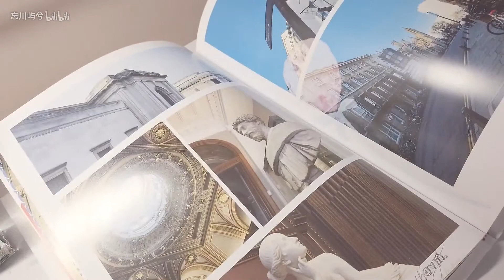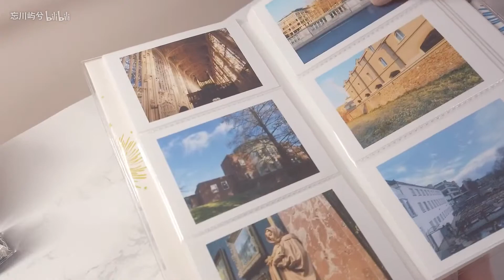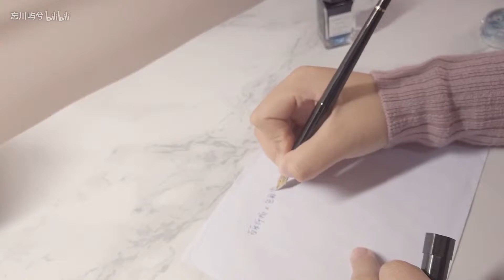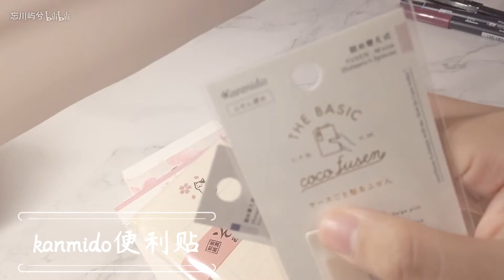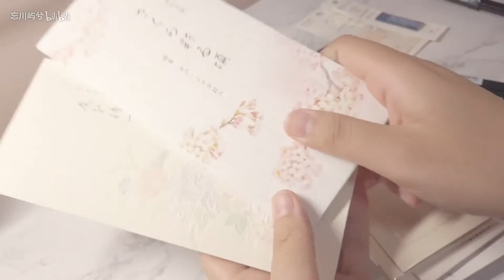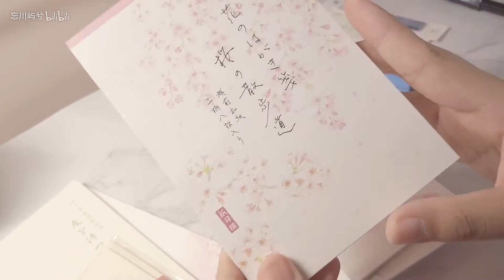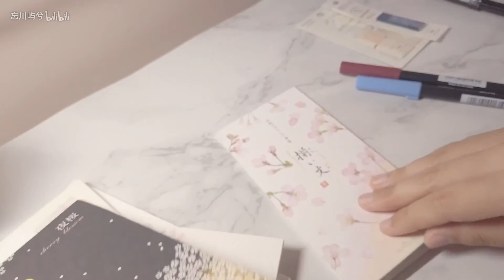【屿兮の文具室】突如其来的二月文具购物分享 | HOBONICHI | 蜻蜓Brush笔 | 超多日产一笔笺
本来想做个简单的购物分享放在学习视频前，没想到这么长！就单独拿出来作为一个视频叭～